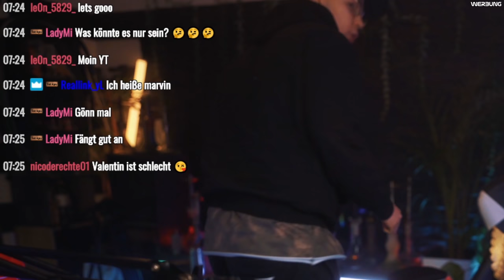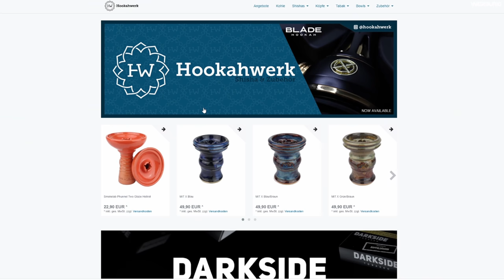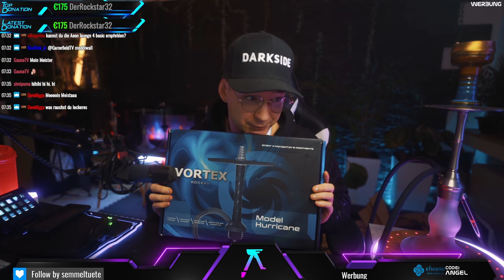Einer der schönsten! Vortex und Zubehör UNBOXING!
Wir packen einer meiner Lieblings Pfeifen heute aus dazu noch Zubehör!

►Privat Instagram @Steven.Angel._

WERBUNG
天使